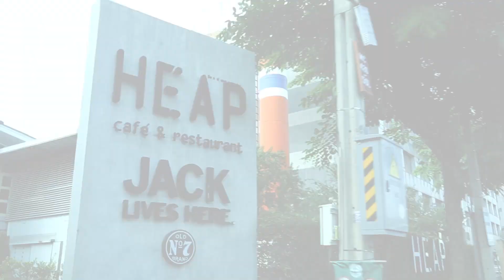HEAP วิภาวดี | อร่อยเลิศกับคุณหรีด | 25 พ.ย. 63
"ร้านอาหารไทยสุดแซบ คัดสรรวัตถุดิบ ฝีมือเชฟสุดยอด และคาเฟ่ เครื่องดื่มหอมกรุ่นร้อน-เย็น"

ร้าน : HEAP วิภาวดี (ครั้งที่ 3)

ที่ตั้ง : วิภาวดีรังสิต จากอนุสาวรีย์ชัยสมรภูมิ เลี้ยวซ้ายเข้า ถ.วิภาวดีรังสิต 400 ม. ร้านอยู่ซ้ายมือ ก่อนถึงปั๊มเชลล์

Line : @heapcafe